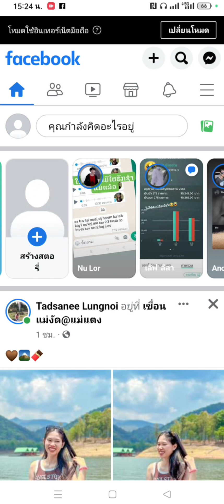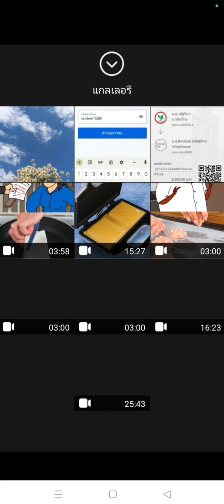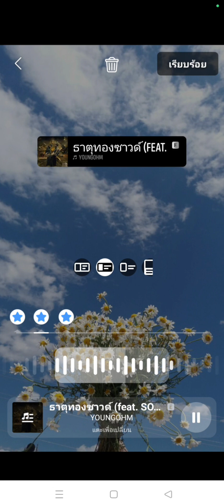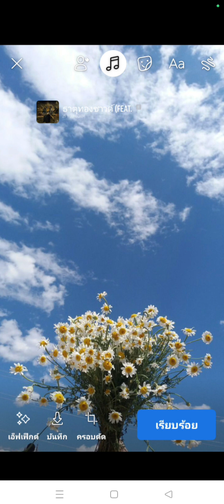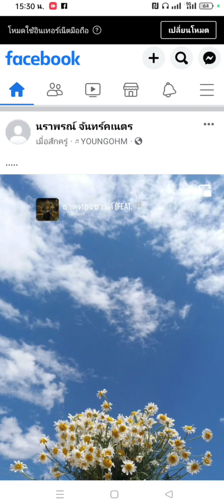วิธีใส่เพลงในโพสต์ facebook โพสรูปภาพโพสต์วีดีโอไม่ต้องตัดต่อในแอปล่าสุด